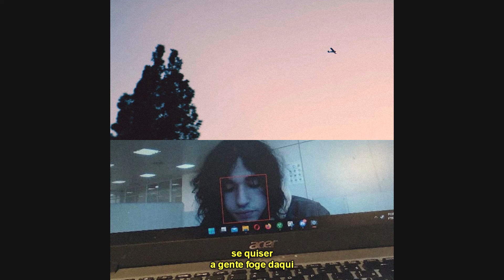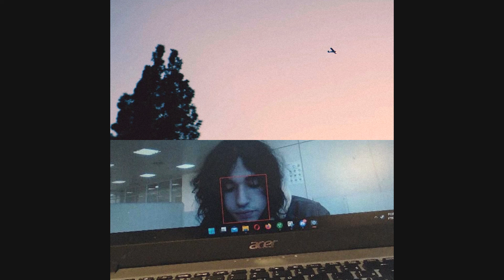moth dante - pra sempre (oli cover)